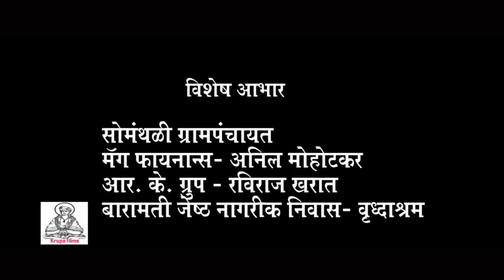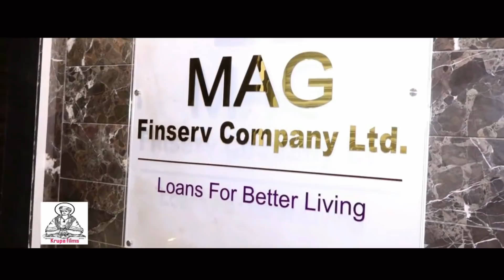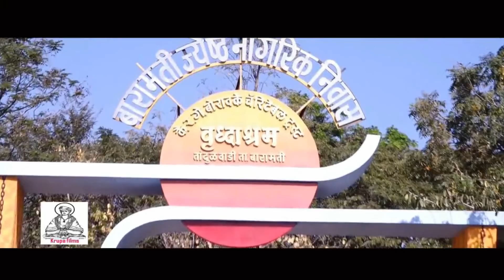वृद्धाश्रम का? | मराठी लघुपट | A Short Film by Navnath Kale | निर्मात्या-मोनाली मोहोटकर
वृद्धाश्रम का?
माऊली कृपा फिल्म्स  निर्मित
सम्यक फिल्म परिवार व प्रशिक फिल्म अकँडमी प्रस्तुत
निर्मात्या-मोनाली मोहोटकर
लेखक//दिग्दर्शक-नवनाथ ज्ञानेश्वर काळे
सह दिग्दर्शक-हेमंत जाधव
संकलन-सचिन दशरथ रणपिसे
छायाचित्रण-दिपक साळुंके
रंगभूषा-संतोष सरतापे ,चेतन खंडाळे
निर्मिती व्यवस्तापक-ऋत्विक कुंभार,अभिषेक जाणकर
                             प्रदीप जाधव..
कलाकार-हेमंत जाधव,गणेश वसव,मोनाली मोहोटकर,पुष्पा चौधरी,मुकुंद काळे,शहाजी टिकुरे,प्रीती प्रशाळे
,अश्विनी   तावरे,आशाताई मिसाळ,मल्लिकार्जुन सागर,सोनू गायकवाड,दया लकडे,रिटा पवार,सावित्री कांबळे
,सिद्धी सस्ते,अथर्व मोहोटकर,वैष्णवी मोहोटकर,दिक्षा मोरे.